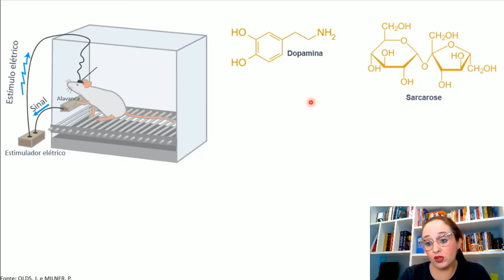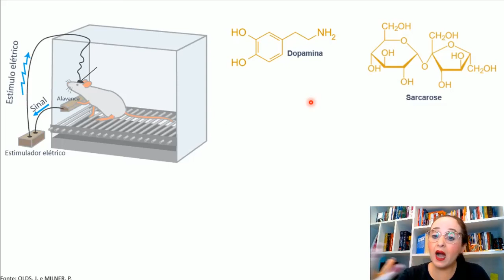DOPAMINA - Sistema de Recompensa